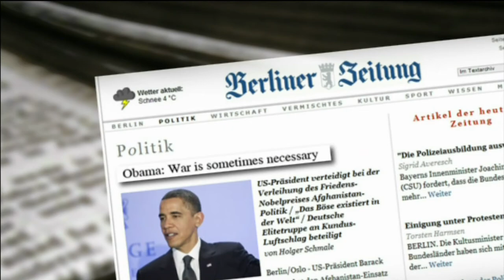In Berlin, 'National Guilt' Stirs Against Afghan War | PBS NewsHour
Germany has the third largest contingent of forces in Afghanistan, but among a population still haunted by World War II, anti-war sentiment persists. Margaret Warner reports.